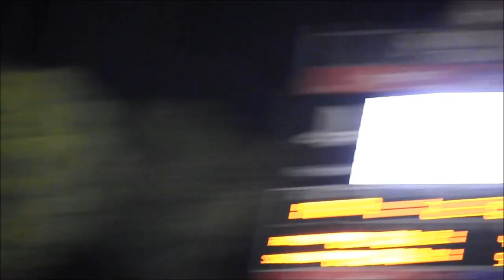Richie Shaffer, Tampa Bay Rays INF Prospect (2013 Arizona Fall League)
Four of Shaffer's (6'3" 218 lbs. Clemson, Charlotte, NC) plate appearances against the Scottsdale Scorpions.